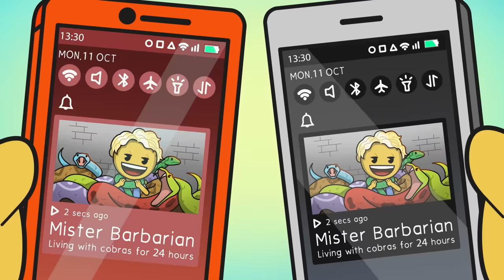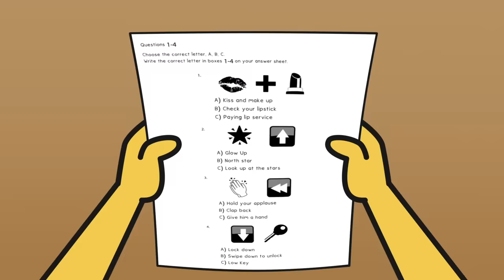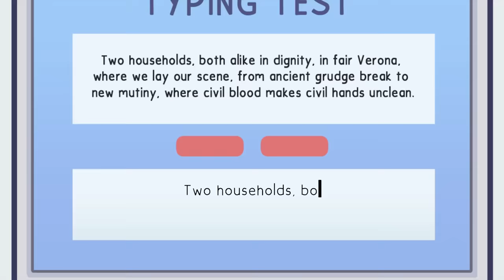When Your Friend Steals Your Boyfriend | Bromance and Betrayal | emojitown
Jon is heartbroken when his crush Julia starts dating another guy. However when he discovers they share common interests, they strike up an unexpected friendship. But will this bromance stay the distance?